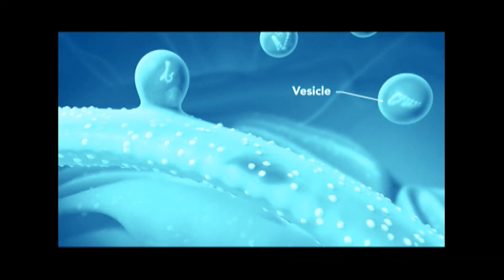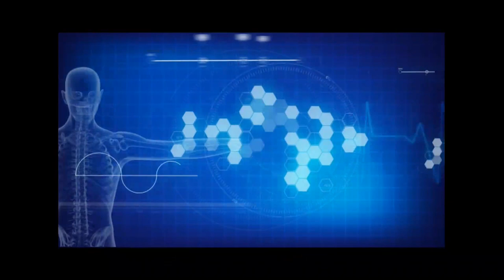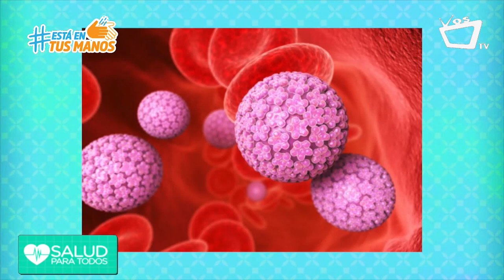SALUD PARA TODOS: Vacuna contra el virus del papiloma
La vacuna contra el VPH ayuda a protegerte contra ciertos tipos del VPH que pueden provocar cáncer o verrugas genitales.